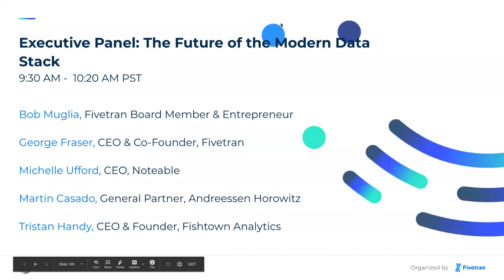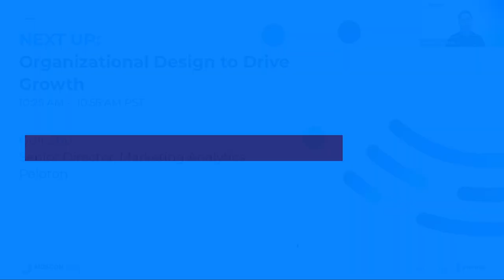Join Our Executive Keynote Panel for Modern Data Stack Conference Conference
Our virtual fireside chat of top data executives discussed some of the new and innovative trends in data infrastructure and what the future will hold for data professionals.

We're joined by:
Tristan Handy, CEO & Founder @ Fishtown Analytics
George Fraser, CEO & Co-Founder @ Fivetran
Bob Muglia, Entrepreneur & Builder
Michelle Uffer, CEO @ Noteable
Martin Casado, General Partner @ Andreesen Horowitz